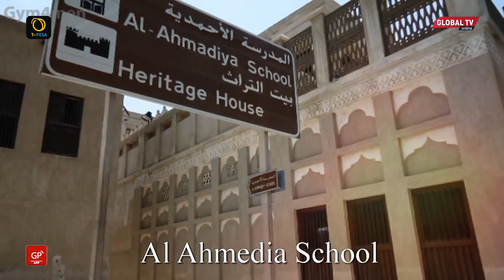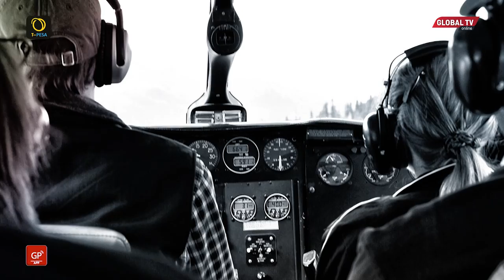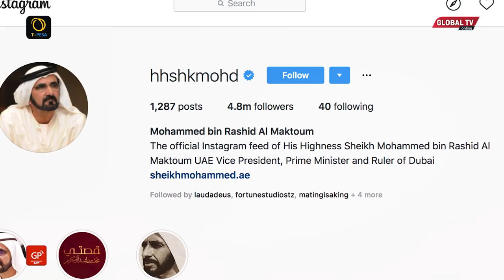MJUE AL MAKTOUM, BILIONEA wa DUBAI ANAYEISHI KAMA YUPO PEPONI..................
AL MAKTOUM, BILIONEA WA DUBAI ANAYEISHI KAMA YUPO PEPONI

Ipo wazi kwamba hakuna mji wa kibiashara uliochangamka katika eneo la Mashariki ya Kati kama Dubai! Jengo refu zaidi kuliko yote duniani, Burj al Khalifa, lipo Dubai na ndani yake kuna maduka makubwa zaidi duniani ya Dubai Malls!

Kuna majengo mengine ya kisasa zaidi duniani ikiwemo Burj Al Arab, vivutio vya kitalii na vituo vikubwa vya uwekezaji kama palm Island, Dubai Internet City, Dubai Media City, Dubai International Finance Centre na kadhalika!

Kwa kifupi ni kwamba Dubai ni kama ‘pepo’ ya duniani hivi, yanapatikana mambo ambayo huwezi kuyapata sehemu nyingine yoyote duniani! Pengine unaweza kujiuliza, ni nani aliyepo nyuma ya mafanikio yote haya ambayo Dubai imeyafikia?. GLOBAL TV ONLINE IMEKUANDALIA...